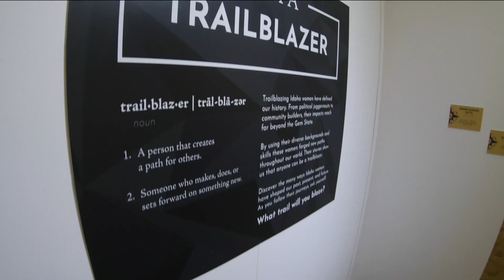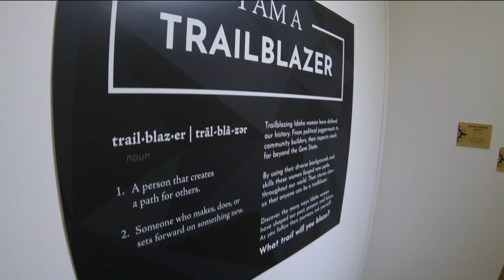Women's History Month: Celebrating Idaho's trailblazers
HannaLore Hein with the Idaho State Historical Society joins KTVB on the News at 4 to provide a closer look at some of the Gem State's most-influential women.